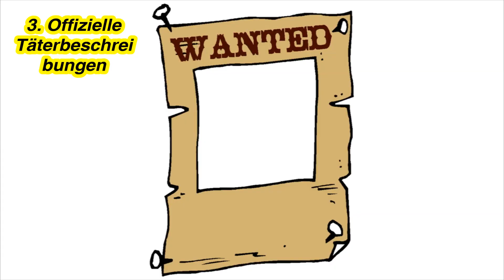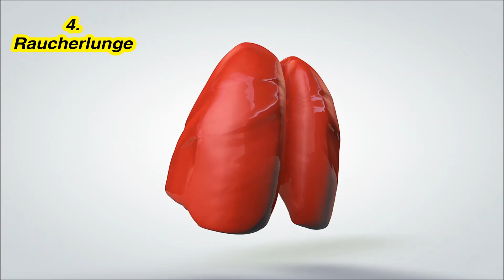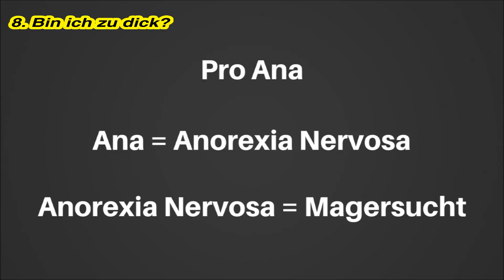8 Dinge die du niemals googlen solltest!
Diese 8 Dinge solltest du niemals googlen. Warum? Es könnte gefährlich werden...

Es gibt viele verschiedene Gründe warum du bestimmte Dinge nicht googlen solltest. Du könntest zum Beispiel mit dem Gesetz in Konflikt geraten oder etwas erfahren das du nie erfahren wolltest. Aber es ist auch möglich, dass du dir durch deine Google Suchanfragen viel mehr Sorgen machst als überhaupt nötig, weil dich das Internet verrückt macht.

Aus diesen Gründen sollte man bestimmte Dinge niemals googlen. Es ist einfach besser so. Schließlich will man sich nach einer Google Suchanfrage besser und erleichterter fühlen und nicht schlechter und ängstlicher.

Nachdem ich dir die 8 Punkte vorgestellt habe wirst du auch ganz schnell verstehen aus welchem Grund man bestimmte Sachen auf keinen Fall googlen sollte.

Aber halt dich auch dran :-) Sonst macht das Ganze keinen Sinn. Also sag mir hinterher nicht das ich dich nicht gewarnt hätte. Nie googlen, ich hab's dir jetzt oft genug gesagt :-)

Viel Spaß mit dem Video:

8 Dinge die du niemals googlen solltest!

Generation Sonnenschein

[Musik]

[Soundeffekt Stoppuhr]

Sekuntikello, sekundaattori, tikitys / Stopwatch, start, tick, stop, interior by YleArkisto

[Rechtliches]